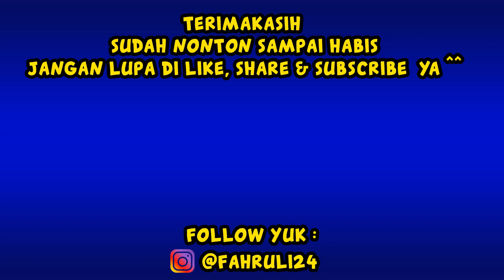KONVOY HONDA JAZZ : GTA 5 MOD